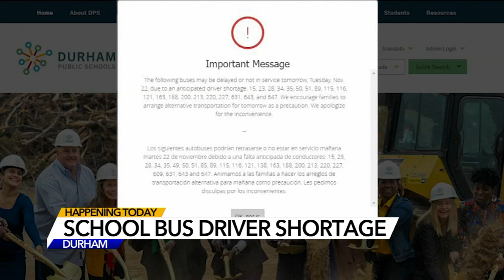Driver shortage to affect 24 Durham school bus routes Tuesday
Two dozen school bus routes will be affected Tuesday morning because of a bus driver shortage.